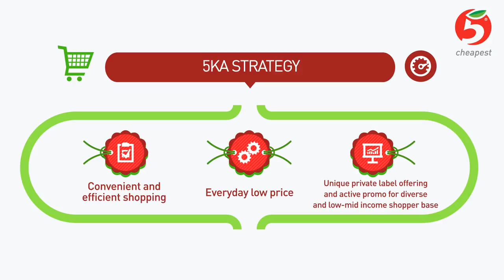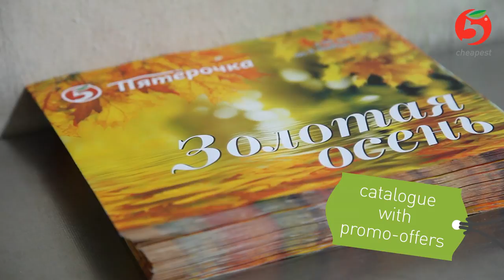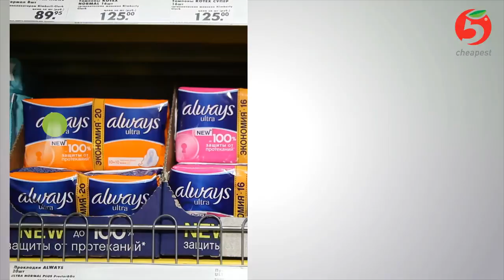P&G - 5ka report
Мы создали видеоотчеты для глобального офиса о брендах P&G в крупнейших розничных сетях России. В работу входили съемки в магазинах, интервью и создание анимации для 3 роликов.